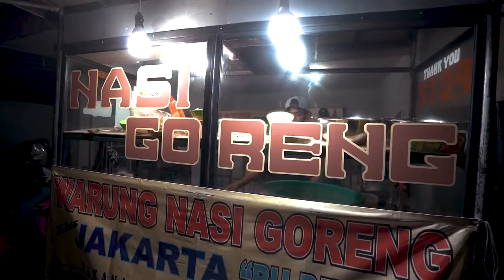BALI VLOG: ecco cos'è successo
In questo secondo episodio la Marketers Family impara a surfare. Luca e Dario prendono un'onda assieme, Nils fa volare il racing drone, qualcuno trova anche il tempo di lavorare. Ecco i migliori momenti delle 48 ore di video durante il ViaggioaBali.

SEGUI TUTTA LA FAMILY

ATTREZZATURA

Main Camera: Sony A7r III
Second Camera: Sony A6500
Small Camera: Sony RX100 mark V
Favorite lens: Sony GM FE 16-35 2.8

Other lens:
• Sony GM FE 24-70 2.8 • Sony GM FE 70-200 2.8 • Sony Zeiss FE 35 2.8 • Sony Zeiss FE 10-18

Un abbraccio,

Dario.